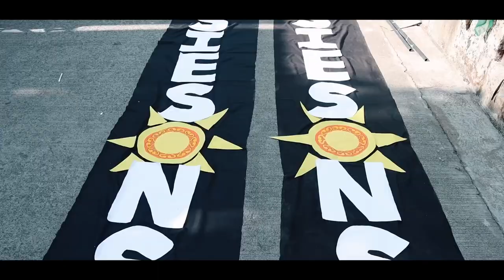SIES☀️NS 2023 | THEME RELEASE | DASTAAN - SUNHERI YAADEIN , NAYE QISSE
With every DASTAAN , we discover new worlds, new characters, and new meanings.
DASTAAN is more than just a story, it's a journey of the imagination.

From theatrical performances, storytelling sessions, and poetry slams to a cosplay competition, art installations, and music concerts, a promise to provide you with an immersive experience that will leave you spellbound.
Get ready to experience  a journey of storytelling, as we take you on a ride through the magical world of narratives, myths, and legends.